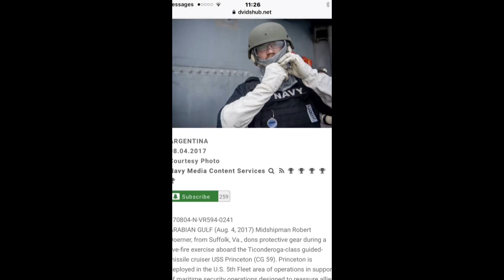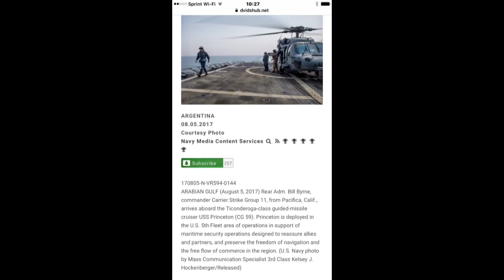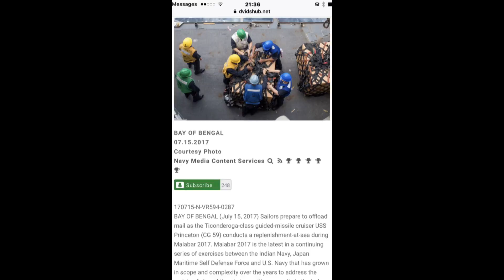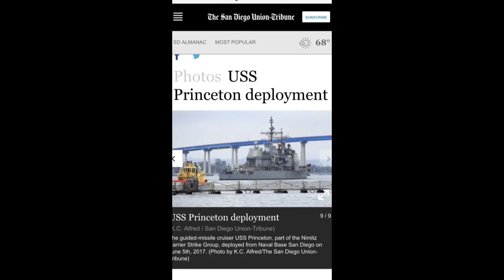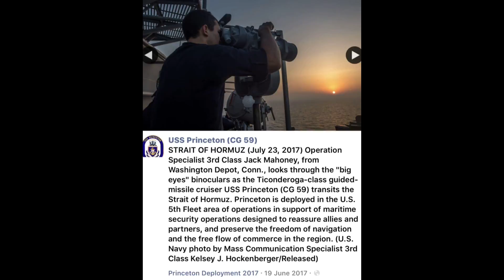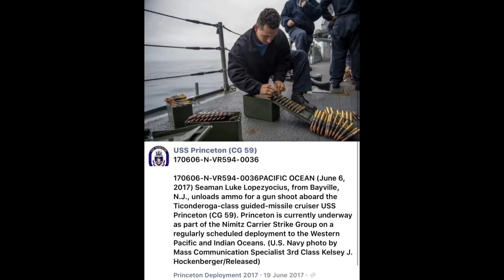June 2, 2018